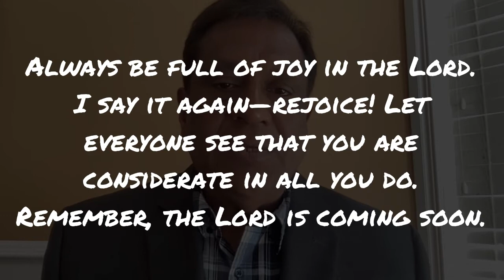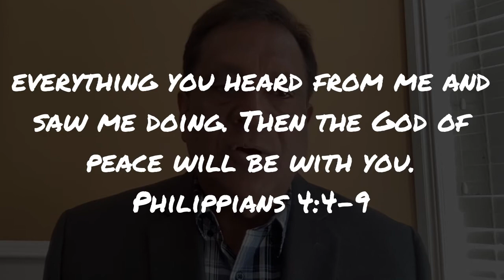Journey to Easter - March 4 with Vishnu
Daily devotion for March 4 with Vishnu